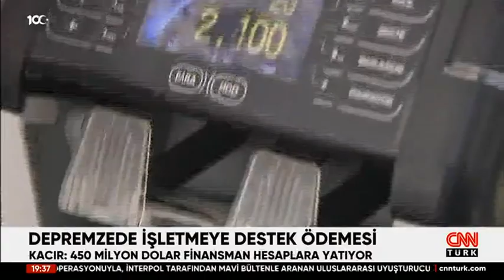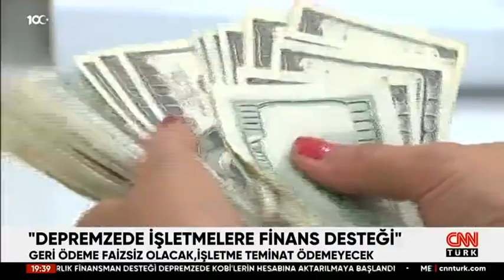450 Milyon Dolarlık Finansmanın Ödemeleri Başladı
@TCSanayi Bakanı Mehmet Fatih Kacır, Deprem Sonrası Mikro, Küçük ve Orta Ölçekli İşletmelerin Canlanması Destek Programı kapsamında depremden etkilenen KOBİ'lere ödemelerin başladığını açıkladı.